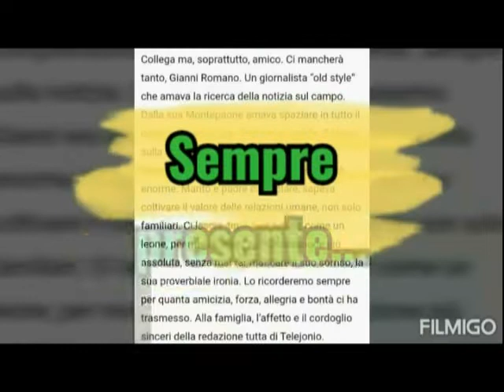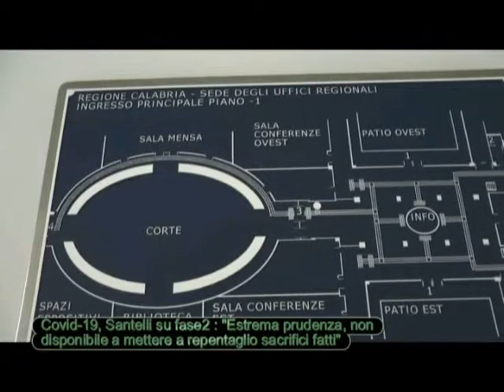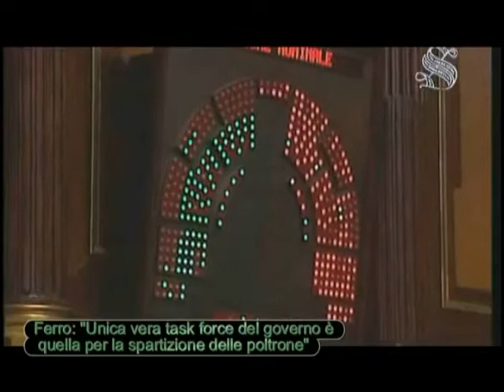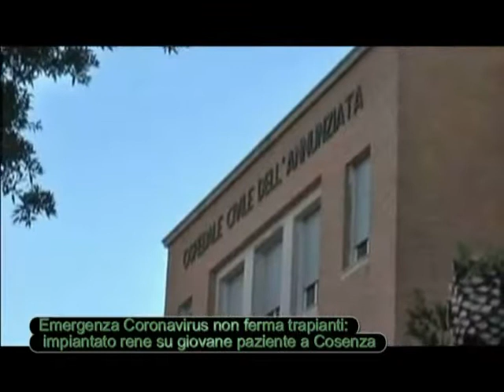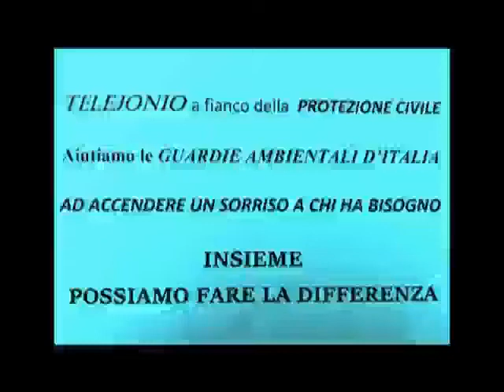Tg Jonio del 20 Aprile 2020